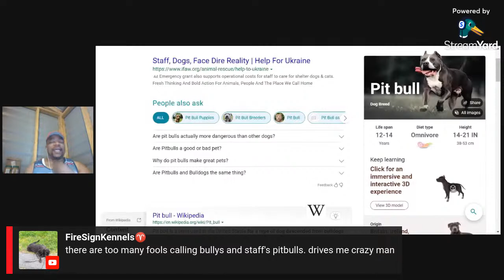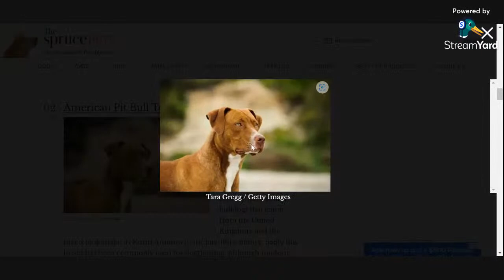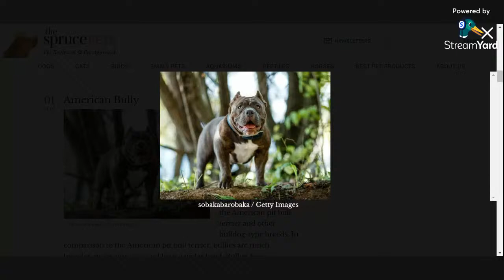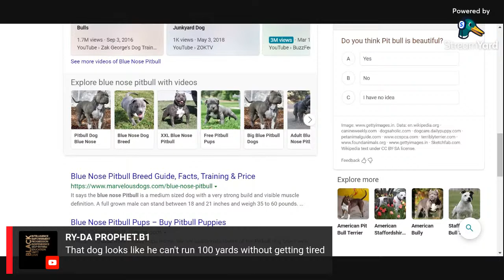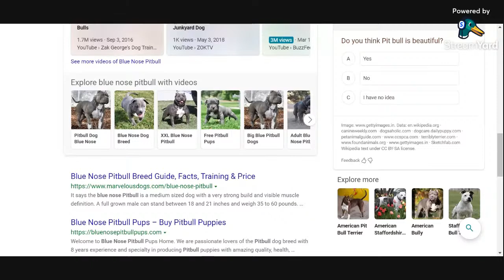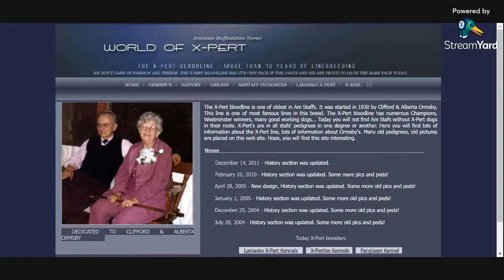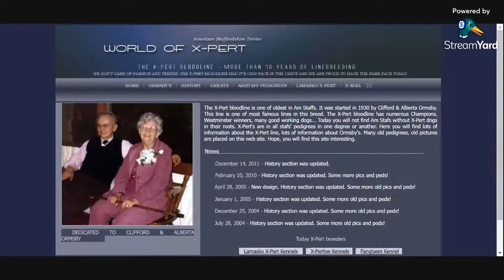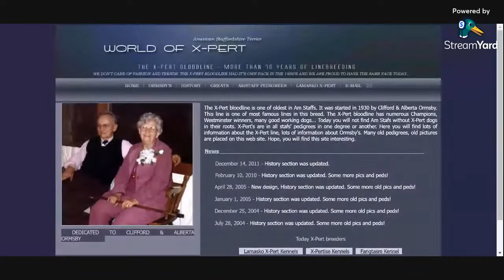MUTTS WITH OUT PAPERS AND PEDIGREE VS MUTTS WITH PAPERS AND PEDIGREE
We have 75 Difference Type Of Bulldogs and Mastiffs. We Don't Sell, Train, or Breed for no illegal purpose. All Our Dogs and Puppies are Tested for Eyes, Heart, Elbows, and Hips. We give people guarantee approval on all our Animals. We have Pet financing For all our dogs and puppies. No window shoppers. Our Breeding Farm is Close to the public. We Ship All around the world.  Only serious people. We have puppies sold before they are born so you have put in an $880 down payment to hold your application.

We need you to fill out this application outright.